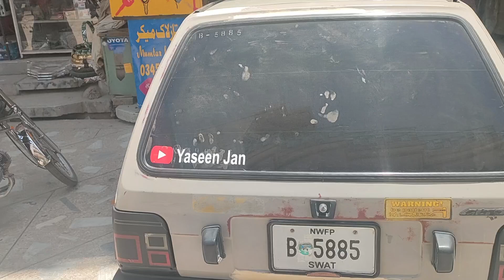Wrapped Suzuki Mehran 1989 Model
I Wrapped my Suzuki Mehran for fresh look now looks more better and beautiful then before and I also changed its color from brown to silver.